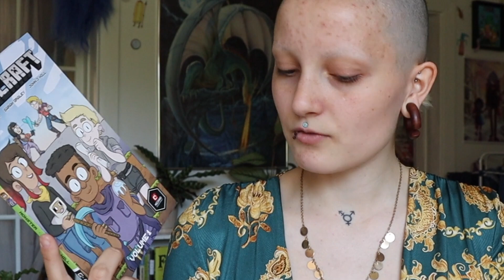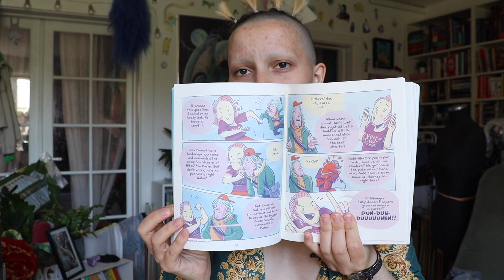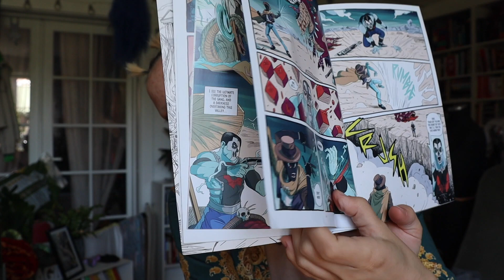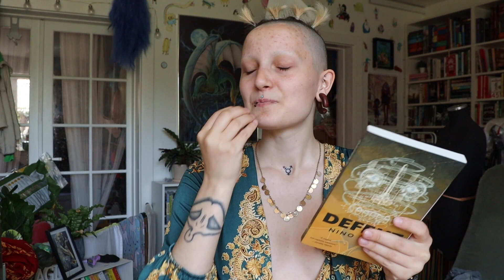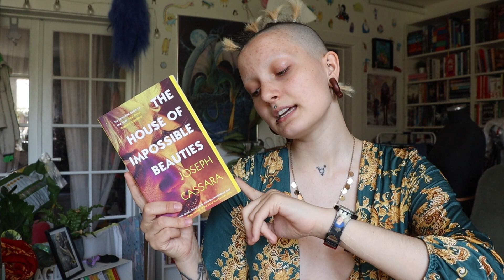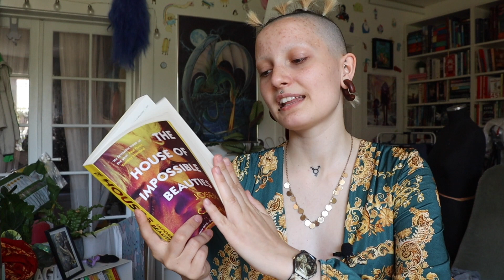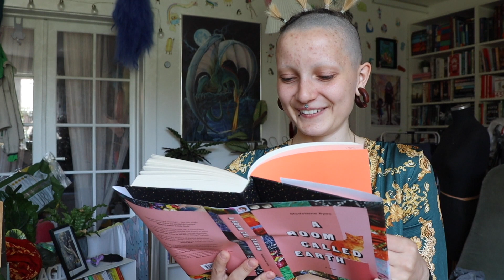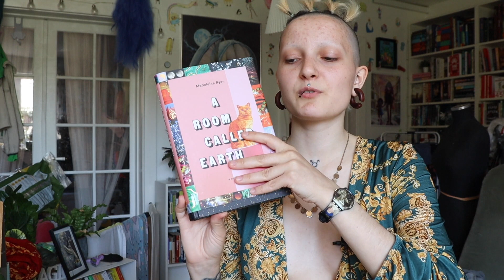May Reading Wrap Up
Hello nerds! This is my May reading wrap-up (not April) where I talk about all the books I read last month (again May, not April). Let me know what books you enjoyed last month and your thoughts on any of these. If you've read this far in the description, please add an emoji of the flag from your country. Sending love always ❣

Timestamps:
00:00 - Intro
00:26 - Comics & GN
08:05 - Pocketbooks
08:39 - Care Work
11:09 - Defekt
12:32 - The Subtweet
14:07 - The House of Impossible Beauties
15:32 - The Album of Dr- Moreau
16:48 - No One is Talking About This
18:19 - He Said, She Said
19:45 - A Room Called Earth
23:34 - In conclusion - bye!